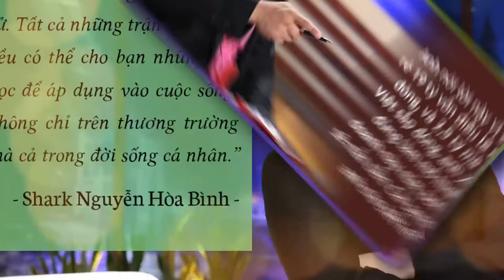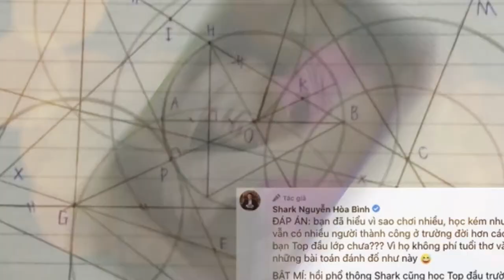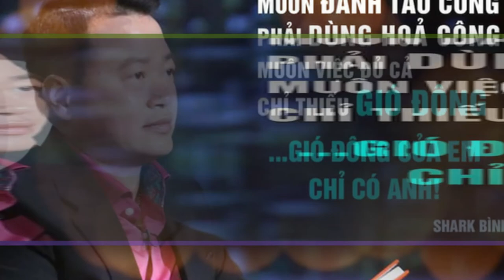Shark Bình Tiểu Sử Và Sự Nghiệp |NBHCS #20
sharkbinh sharktank. Shark Bình Tiểu Sử Và Sự Nghiệp, shark bình là ai, những phát ngôn của shark bình, shark bình giầu cỡ nào,shark bình ngáo giá, đượng mệnh danh là gió đông của các startup công nghệ.
00:00 Cuộc đời và sự nghiệp của Shark Bình.
00:18 tiểu sử shark Bình .
01:02 shark bình khởi nghiệp năm nào.
04:06 Con đường trở thành chủ tịch Tập đoàn triệu đô.
06:22 Phát Ngôn gây sốc đến với các startup.
07:50 những câu nói đậm chất shark bình.

II. hotline zalo hỗ trợ 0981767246